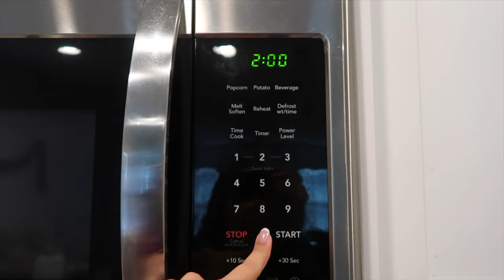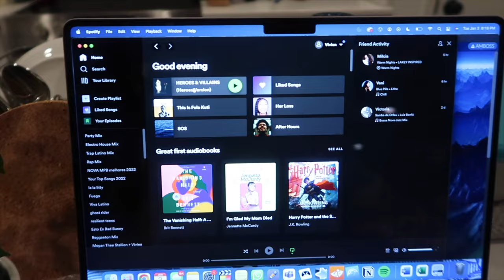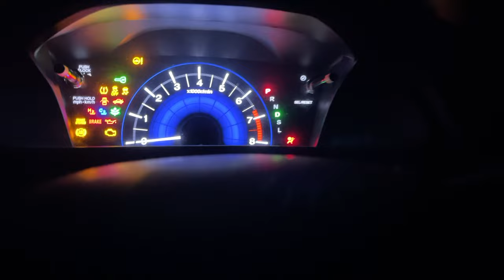New Module in Med School | Med School Vlog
Hey guys, my name is Vivien Makhoul and I am a first year medical student in the United States :) Come along with me for this week of shenanigans!

This week we started a brand new module covering cardiology, hematology, and pulmonology. There was no easing into it either.. we hit the ground running on our first day back. Also, I have this thing on my face.. just don’t look at me, ok?